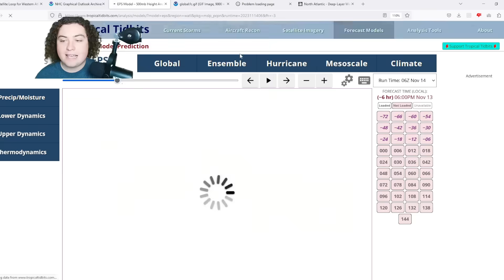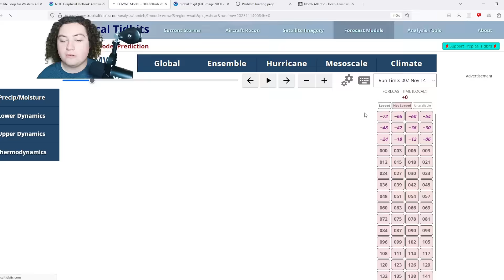Tropical Development Underway In The Caribbean! Greater Antilles At Great Risk! When To Prepare?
Nazario, I hope you don't take offense to my comment, man.